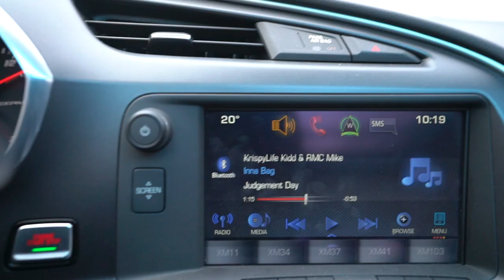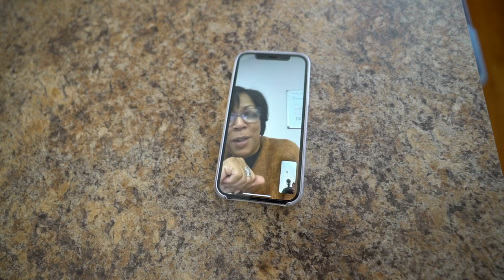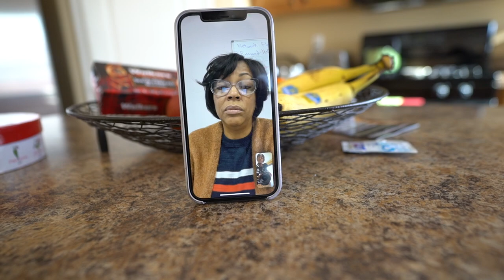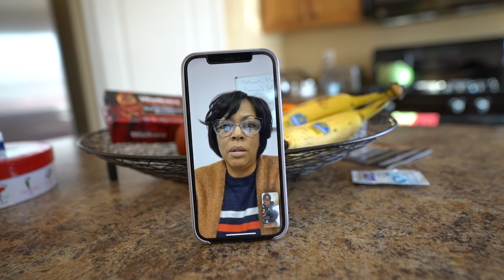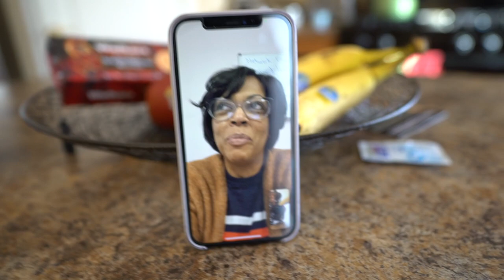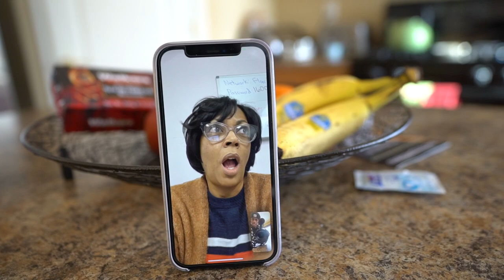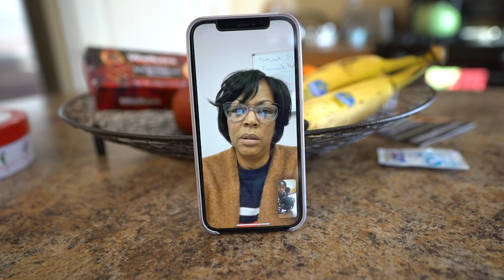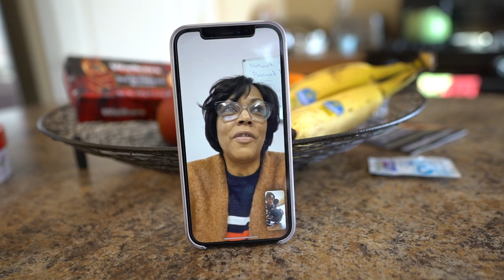ANGRY KAREN KICKS ME OUT LAMBORGHINI TROY FOR THIS.. *NOT CLICKBAIT*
Being still here in Michigan i decided to go up to the motor mall which has all the exotic cars its a exotic car bundle of dealerships and check out what they had in since I'm in the market for a huracan
Then a Angry Karen comes and pushes me out the door..

Snap: xnxx.josh

Angry Karen kicks me out lamborghini troy